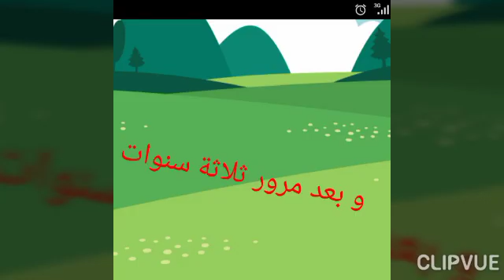الحلقة الثالثة من الجزء الأول من سلسلة الحياة الغريبة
مرحبا سكراتي .
كيفكم
انشالله يعجبكم الفيديو .
شكرا سكراتي...